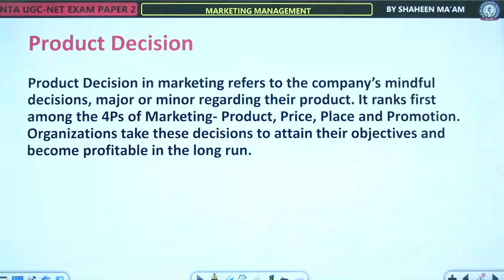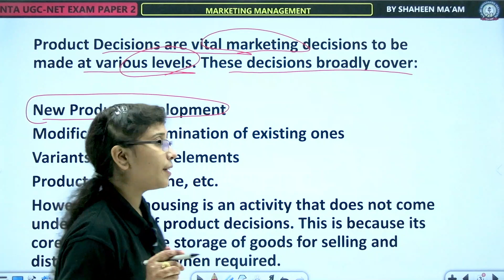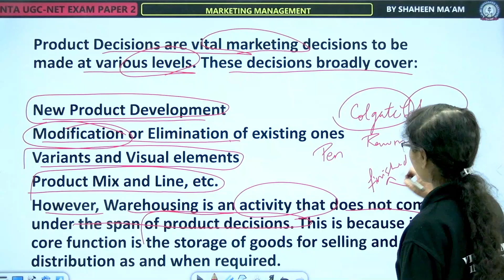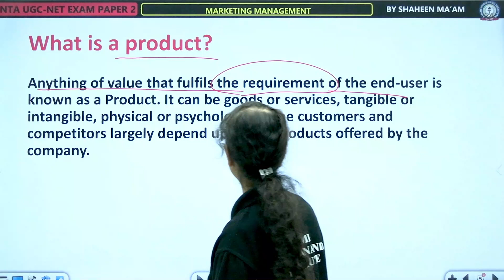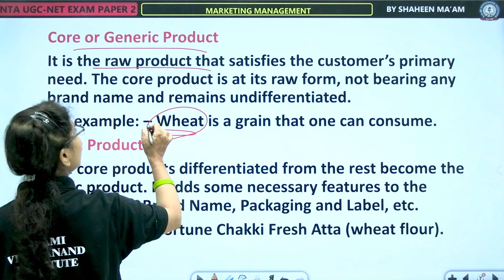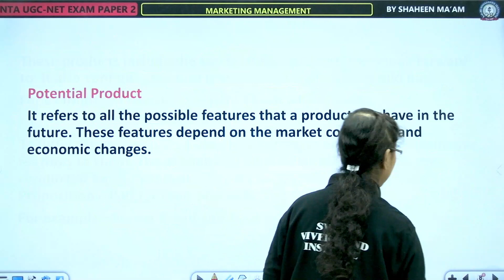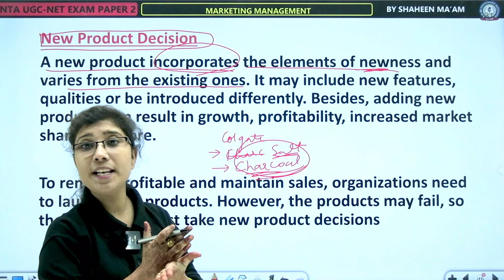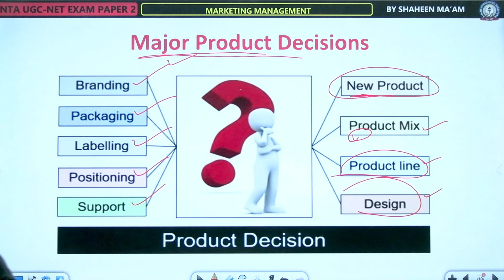PRODUCTION DESIGN CONCEPT | MARKETING MANAGEMENT | LEC 5 | COMMERCE | UGC-NET PAPER 2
Production design is the art of creating a film’s aesthetic through its set—and production designers are the architects of a film’s setting. They’re also the overall managers of the art department alongside their second-in-command, the film’s art director.

“The production designer is a key team member who not just translates the vision of the director/writer, but also brings so much of their own into the process, that sometimes it’s hard to say what was in the mind of the production designer and what was in the mind of the director. It’s all kind of alchemy,” explains Inbal Weinberg (“Suspiria,” “Three Billboards Outside Ebbing, Missouri”), co-founder of the Production Designers Collective and director of the Production Designers Gathering.

Hurry UP!

* Classes
*Recorded Classes